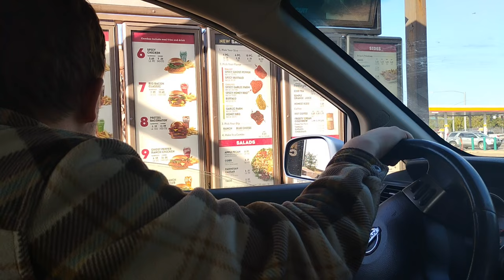The Wendy's Krabby Patty Meal Review!